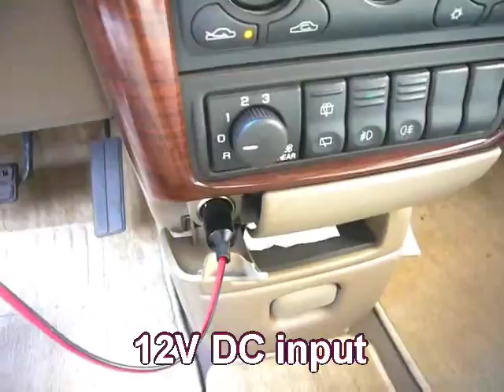Car Licence Plate Protective Screen的副本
Car Radar Blocker